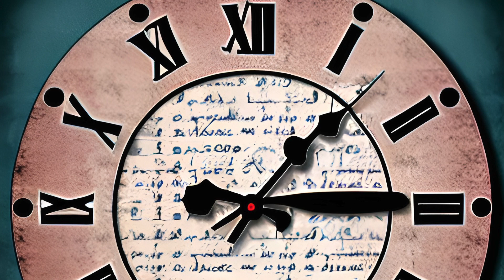The illusion of time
New Track - The illusion of time